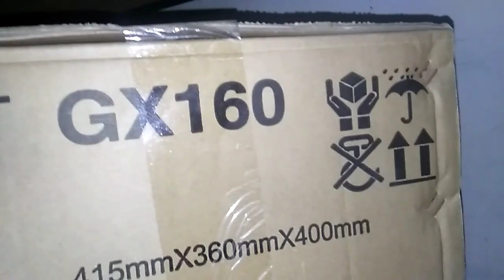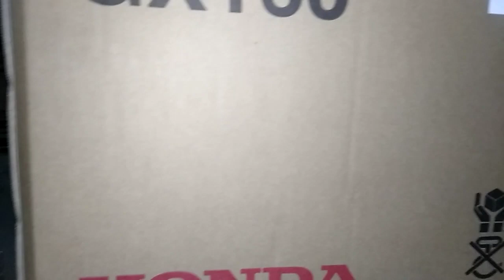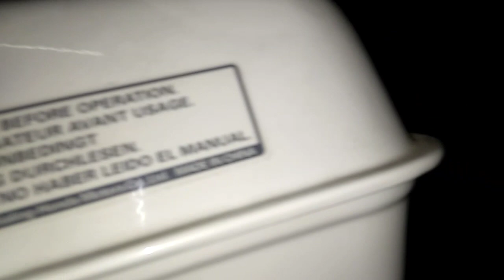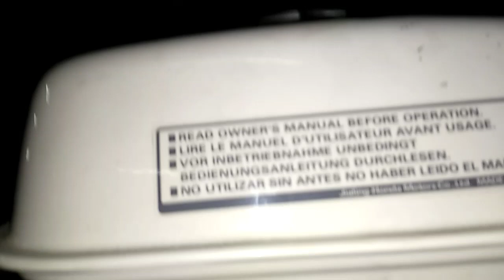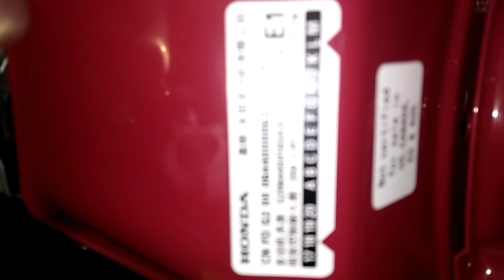Honda GX 160 H2 5,5 Hp Ada harga ada Kualitas.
Honda GX 160 H2 5,5 Hp .
Honda GX 160 H2 ini adalah mesin dg tenaga 5,5 hp.mesin ini adalah mesin penggerak dr Honda asli walaupun buatan cina tapi asli karena Produk Honda yg masuk wilayah Indonesia itu adalah dr cina, Thailand,dan India.untuk made in Japan nya itu biasanya masuknya wilayah Japan sendiri, Amerika, Canada dan Eropa.terimakasih.